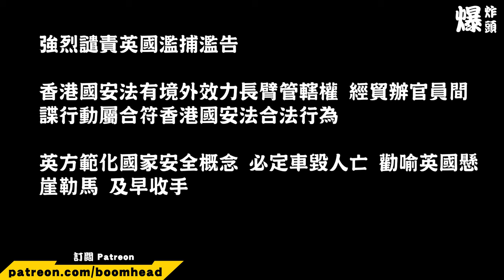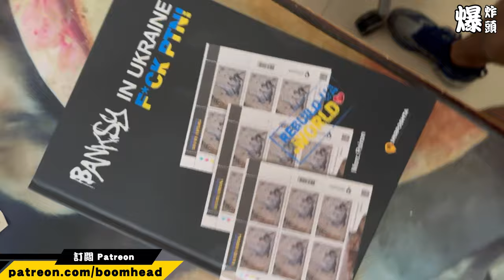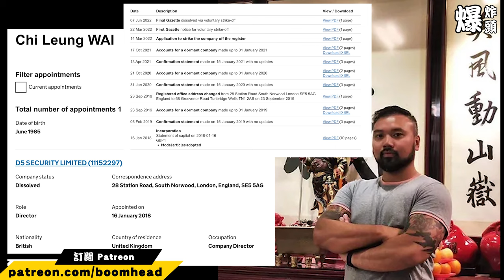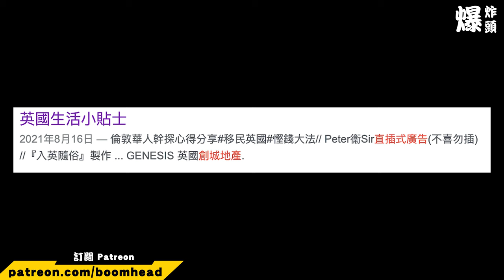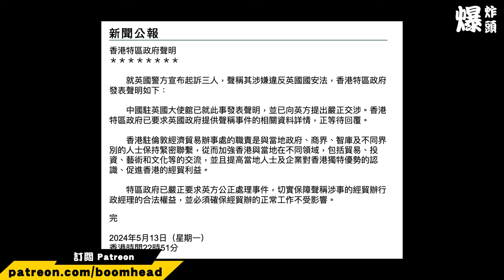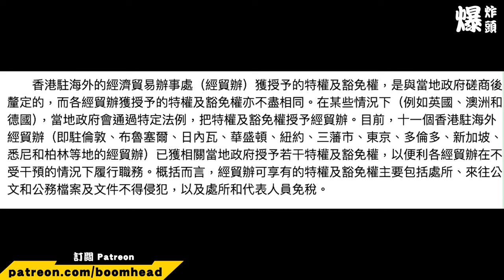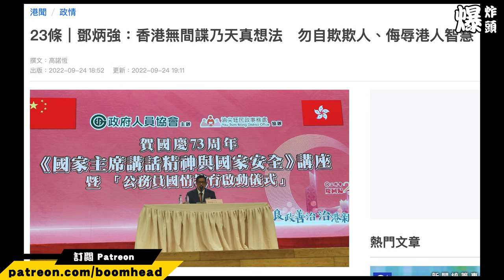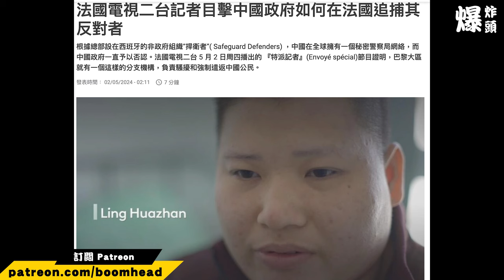李家超同袍做間諜！精彩過拍戲！英國國安法拘捕三人 包括 ｜英國入境部門職員涉案 移英港人資料凍過水？ 20240513